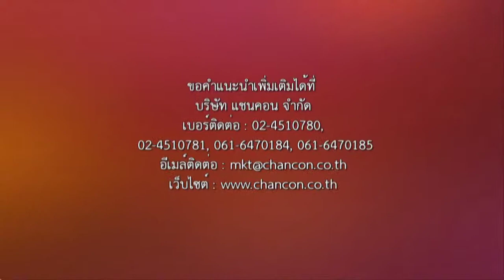HDG Steel clip lock White Polystyrene Egg crate ตะแกรงกั้นช่องแสงบังไฟ อุปกรณ์ตัวล็อคแผ่นตะแกรงเหล็ก